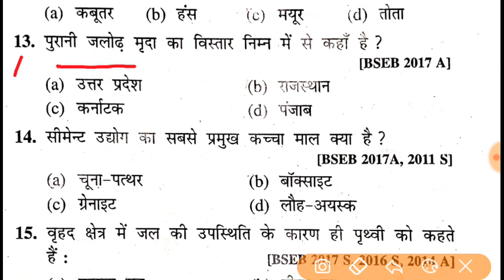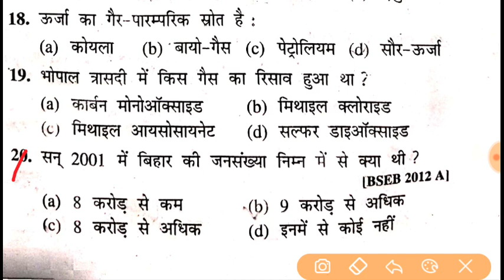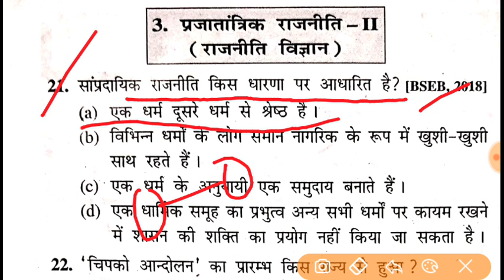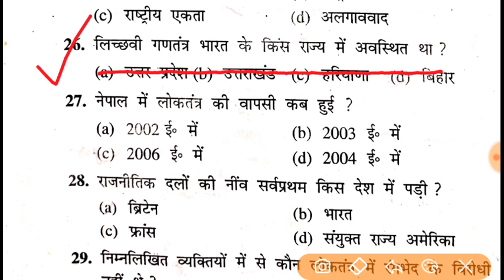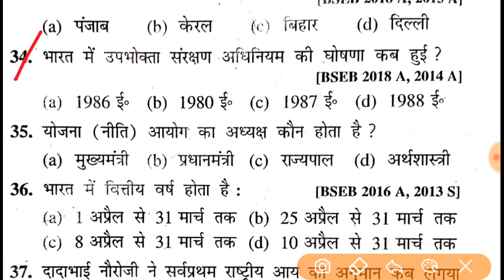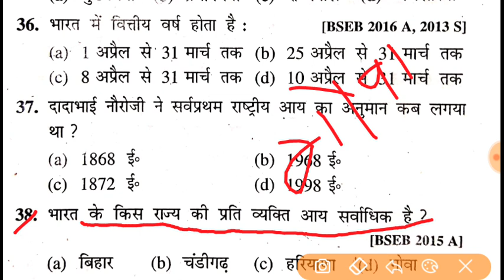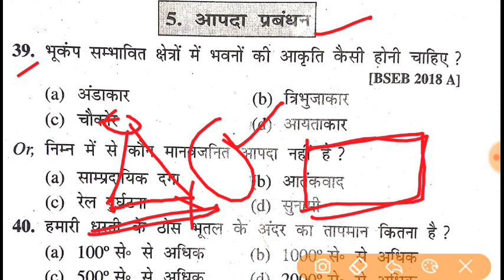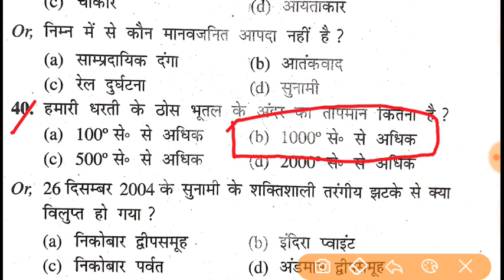v.v.i Social science question 2020| 10th important question 2020|aryan online classes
Hello friendsही
आपलोग को Aryan_online_classesमें बहुत बहुत IPस्वागत है
आपलोगों को इस chennal पर 10th and 12th का पूरा objective and subjective questions देखने को मिलेगा
ओर खास बात यह है कि यहाँ पर chapter wise objective and subjective देखने को मिलगे
● आपलोगों को इसी तरह का वेदियो चाहिये तो Aryan online classes को सब्सक्राइब कर ले और notification bell को वही press कर दे ताकि आपलोग को समय पर वेदियो मिलते रहे

◆◆10th class hindi  Important  vedio 2020 linke (chapter wise )

◆◆ Class 10th Biology most important objective question 2020

9. बिहार बोर्ड मैट्रिक गणित का मॉडल पेपर 2020
10. बिहार बोर्ड मैट्रिक विज्ञान का मॉडल पेपर 2020
11. बिहार बोर्ड मैट्रिक संस्कृत का मॉडल पेपर 2020
12. बिहार बोर्ड मैट्रिक हिंदी का मॉडल पेपर 2020
13. बिहार बोर्ड सामाजिक विज्ञान का मॉडल पेपर 2020
14. बिहार बोर्ड मैट्रिक इंग्लिश (अंग्रेजी) का मॉडल पेपर 2020
15. बिहार बोर्ड मैट्रिक ऑल सब्जेक्ट मॉडल पेपर 2020

class 10 ka board ka Question 2020
bseb Model paper 2020
बिहार बोर्ड मेट्रिक मॉडल पेपर 2020
मैट्रिक का मॉडल पेपर 2020 बिहार बोर्ड
bihar board 10th class model paper 2020
math objective Question 2020 10th
vvi Question 2020 10th class
Model paper 2020 class 10
2020 Model Paper 10th
10th bihar board model Paper 2020
10 ऑब्जेक्टिव क्वेश्चन
vvi Question 2020 class 10
2020 ka model paper class 10th v.v.i
BSEB, hindi 10 class
hindi class 10 important questions
hindi subjects